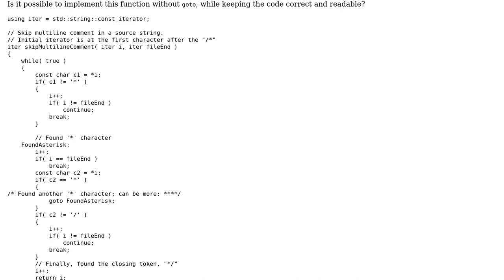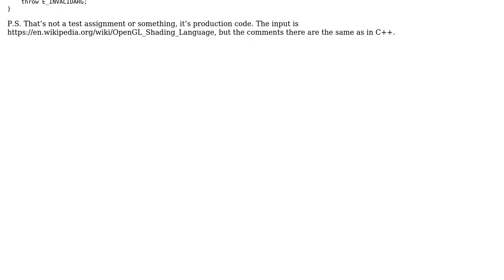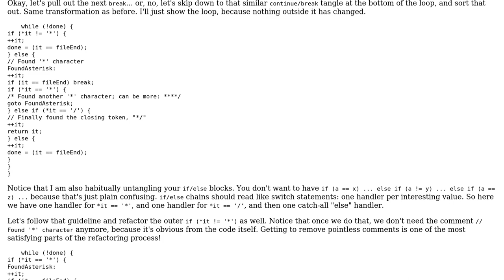Refactor to remove goto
With thanks & praise to God, and with thanks to the many people who have made this project possible! You are responsible for your own actions.